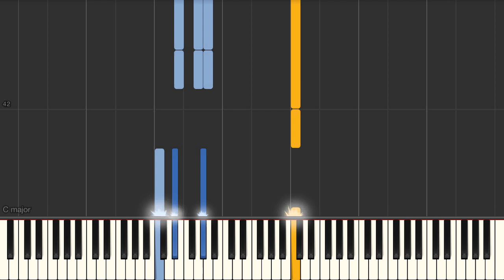Amor (Gabriel Ruiz) - Piano tutorial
Amor (Gabriel Ruiz) Synthesia Piano Tutorial